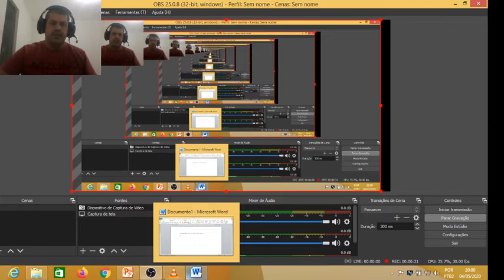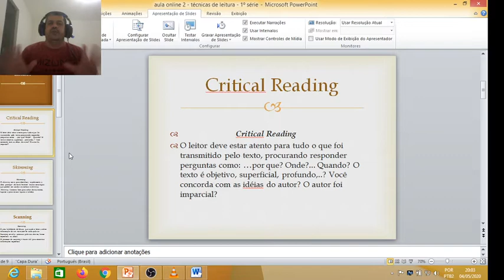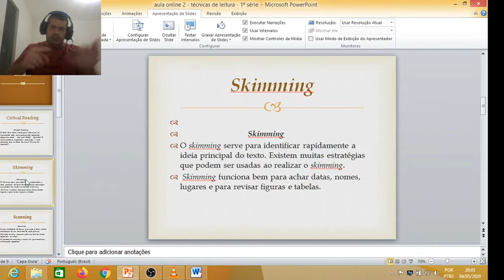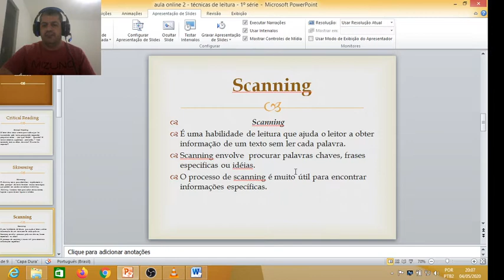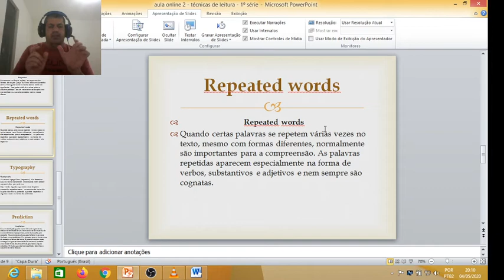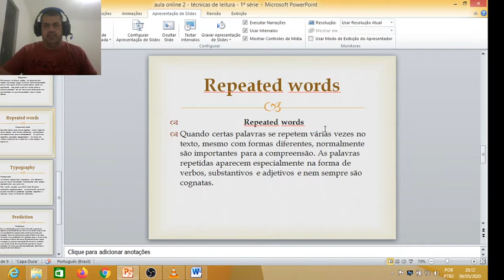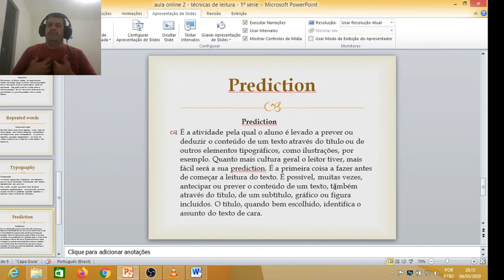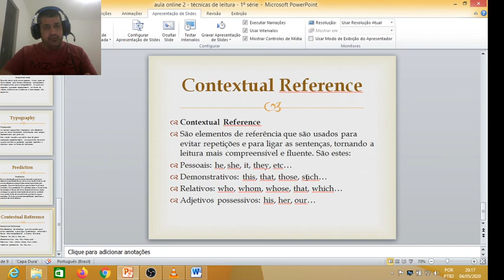Aula 2 - Inglês - 1º, 2º e 3º Anos - Professor: Eduardo